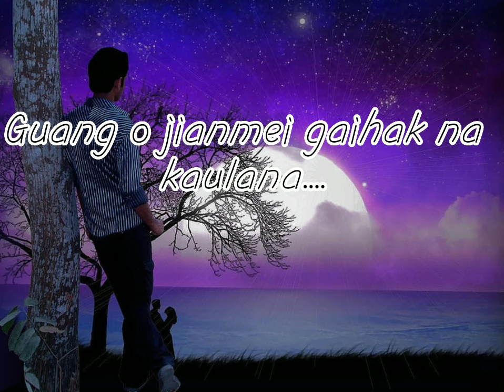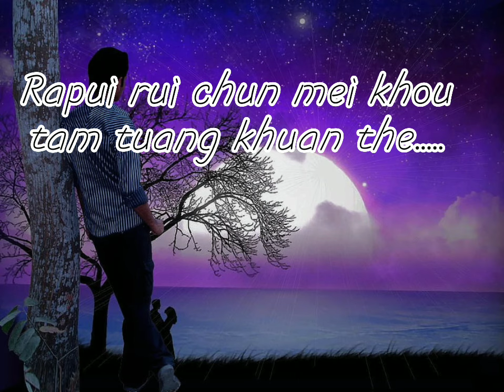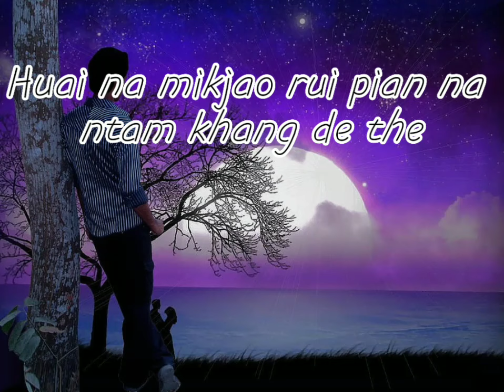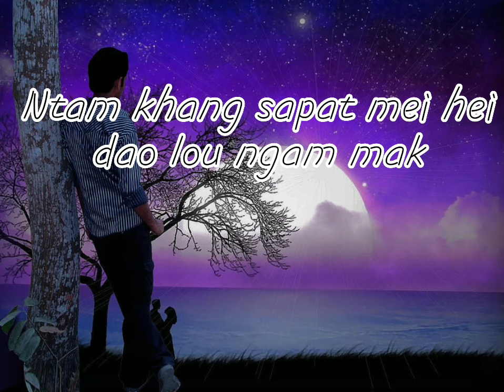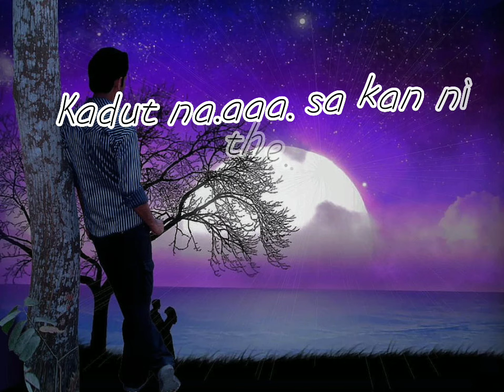Guang o Jianmei@mathiuhuam kamei Rongmei love song💙💙🌺🌺🎶🎵🎤🎤🎤